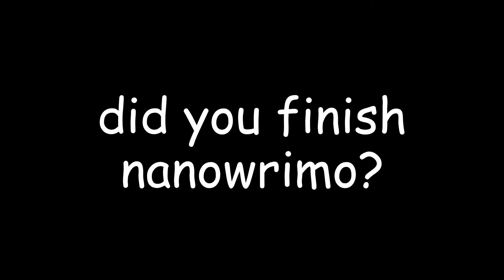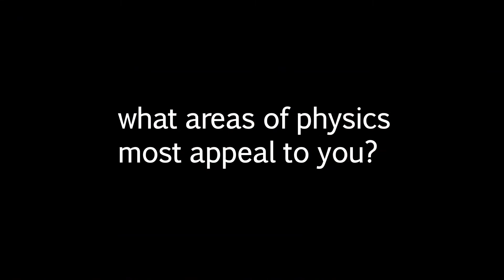QUESTIONS: nanowrimo & physics.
confronting the looming ogre that is/was nanowrimo. may it rest in hell.
i get a shitload of physics degree questions, so i threw a selection of those in too.

if you FEEEEEEL like it. (EDIT: my webcam's broken, zero dice to be had.)

general relativity lecture series:confronting the looming ogre that is/was nanowrimo. may it rest in hell.